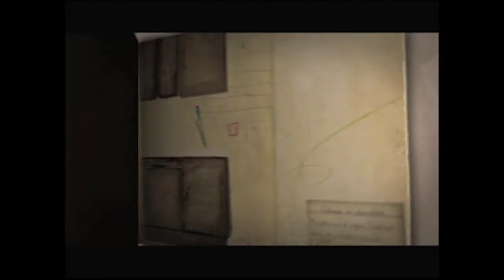Dulces Secretos - Souffle Caliente al Grand Marnier